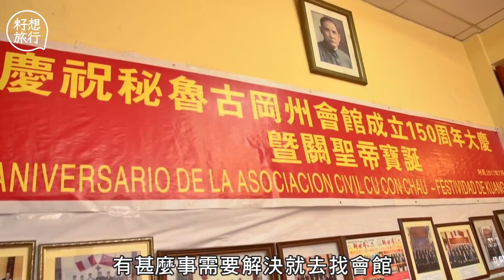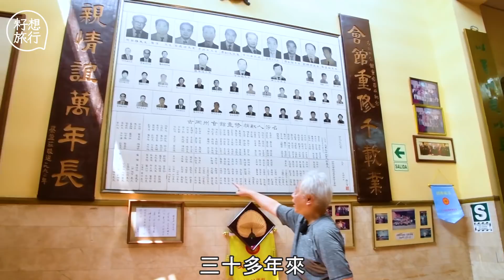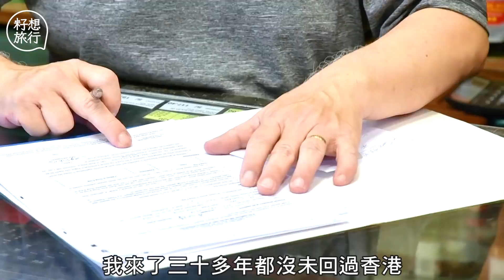港人移居秘魯30年 開店賣港貨批發全國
大家去過秘魯，也許會留意到所有中餐館招牌都叫CHIFA，發音有點似我們廣東話「食飯」。事實上，早在十九世紀，已經有四邑人飄洋過海到秘魯打工，首都利馬的唐人街就有近170年歷史。